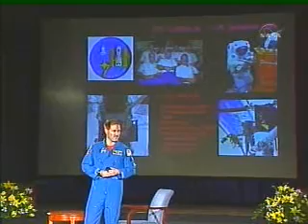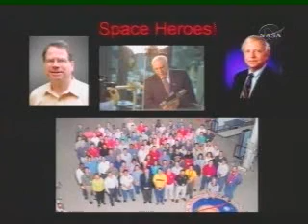STS-103 and STS-109:Hubble Servicing Mission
STS-103 Upgrades Hubble Space Telescope/ Dec. 19, 1999
STS-109 Hubble Servicing Mission 3B/ March 1, 2002